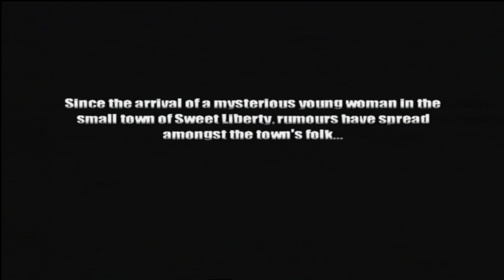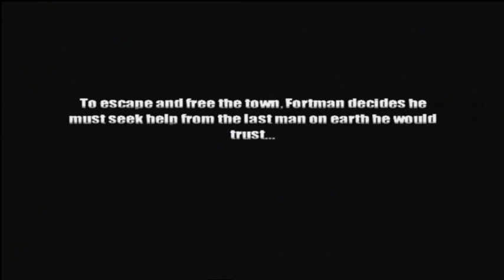Twin Caliber (PS2)